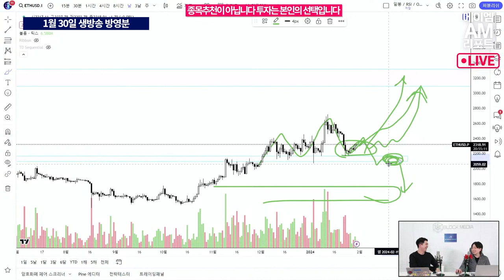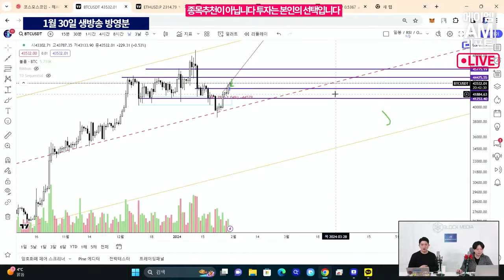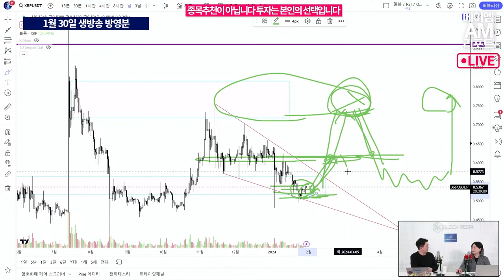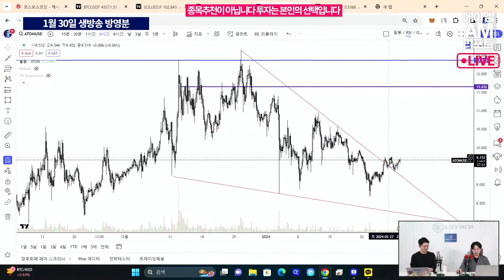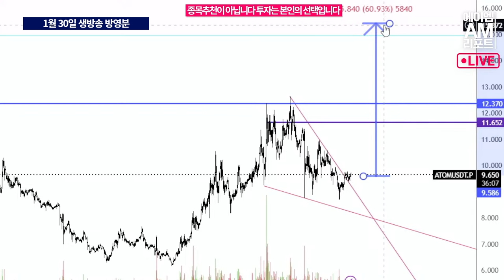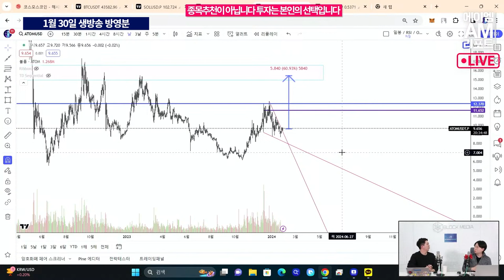이더리움 2100달러를 주목하라, 여기만 넘기면 상승 가능성 UP (에이엠매니지먼트 고영빈)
에이엠매니지먼트의 고영빈 전문가는 이더리움이 2,100달러에서 2,200달러 선을 유지해 준다면, 상방으로 상당히 열려있다고 합니다.